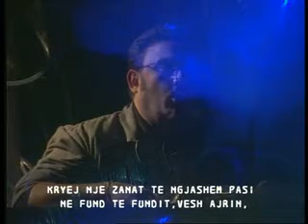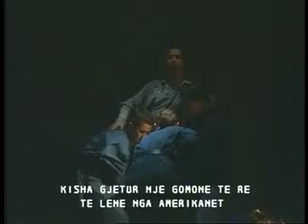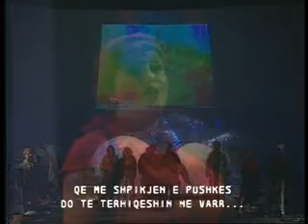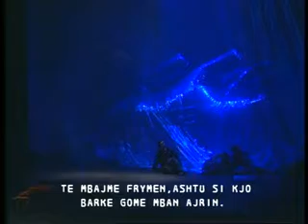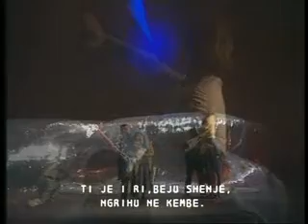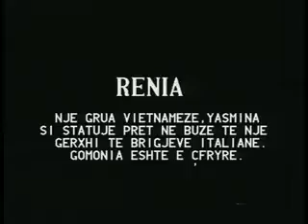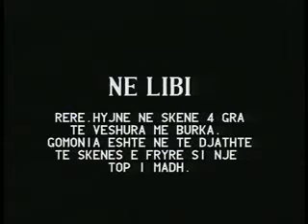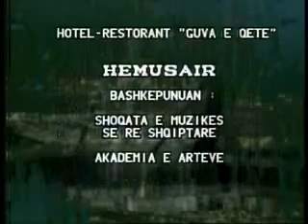Aleksander Peçi Oirat (Opera; Full Lenght)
Libretto & Director: Valerio Ferrari
Tirana 2000.